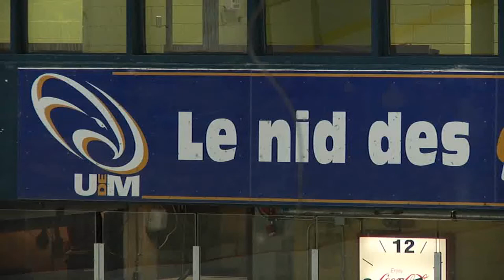Sois un leader